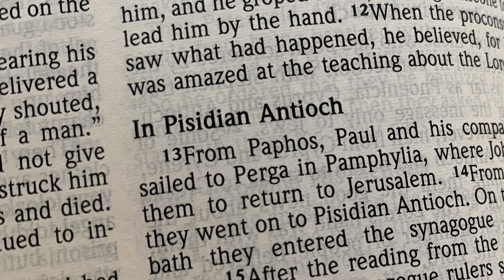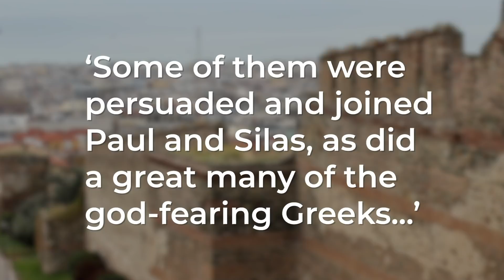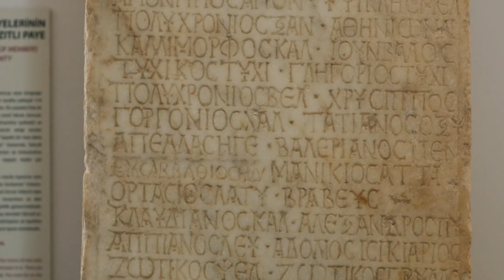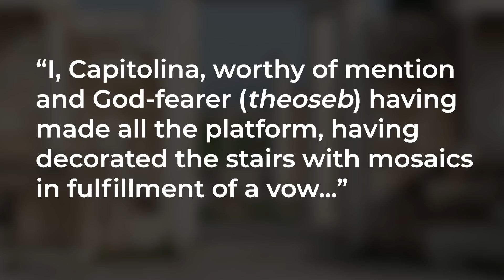Paul and the Pagan God-Fearers: Episode 15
The Apostle Paul is known as a missionary traveling around the eastern Mediterranean spreading the news of Jesus as the promised Messiah. But how did this message spread so successfully? One theory might involve pagans who were already interested in Jewish customs. This episode will examine the pagan “God-fearers” mentioned in the Book of Acts as well as in several inscriptions discovered in and around ancient synagogues.